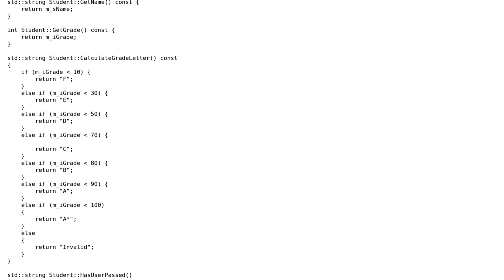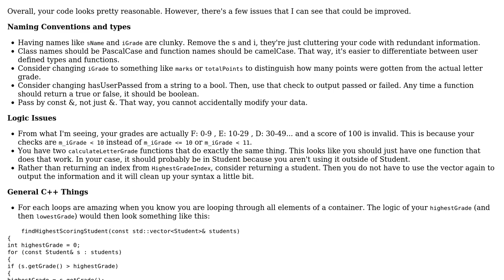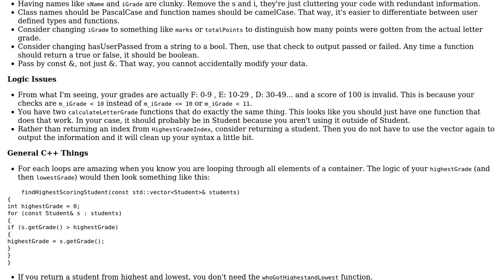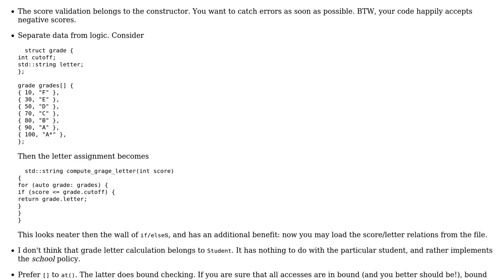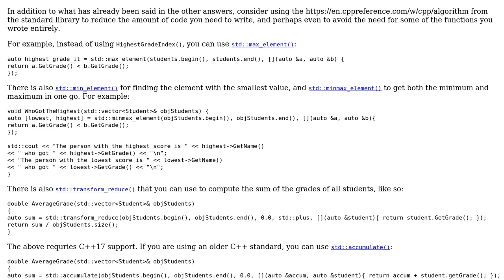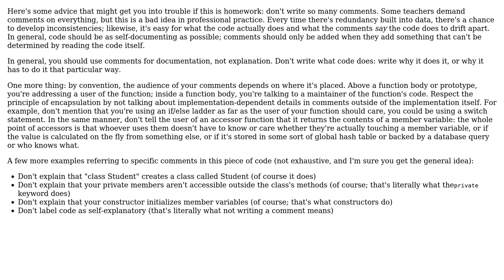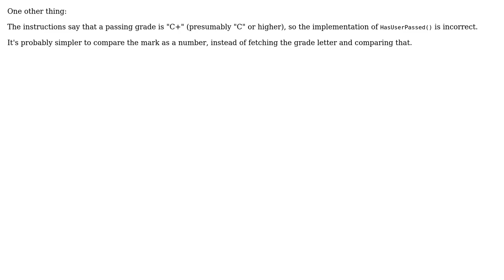Grade Calculator (using OOP techniques) (5 Solutions!!)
Grade Calculator (using OOP techniques)

With thanks & praise to God, and with thanks to the many people who have made this project possible! | Content (except music & images) licensed under CC BY-SA | Music | Images & others | With thanks to user vnp user user673679 user Reid Rankin user mkamerath user G. Sliepen user George Austin Bradley and the Stack Exchange Network Trademarks are property of their respective owners. You are responsible for your own actions.